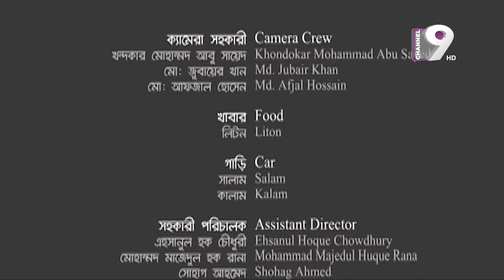ইডিয়টস | IDIOTS | Ep-54 | Bangla Natok | Chanchal | Nisho | Purnima | Mishu | Dr. Ejaj |Channel Nine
Office Address:
37,Shaheed Tajuddin Ahmed Sarani,Tejgaon I/A
Dhaka, Bangladesh